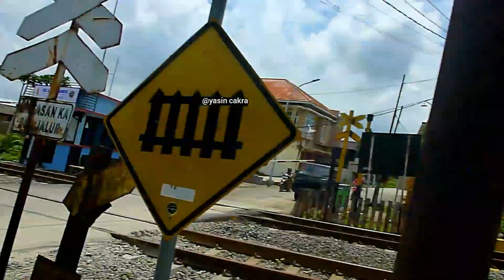Wow.. Sodrek Truck Oleng Perlintasan Kereta Api Margomulyo Palang Kereta Multech Bojonegoro JPL 178